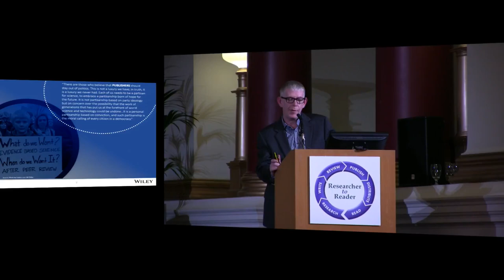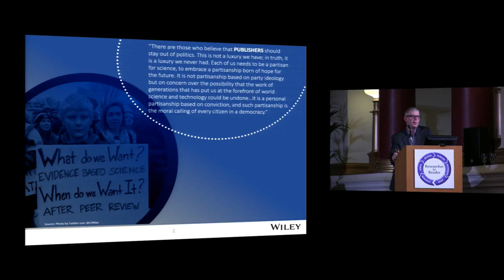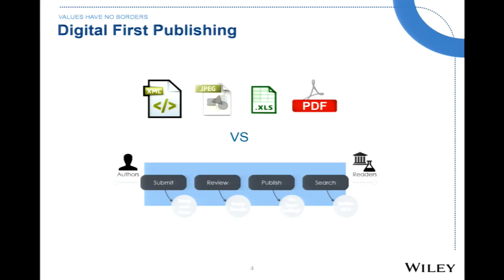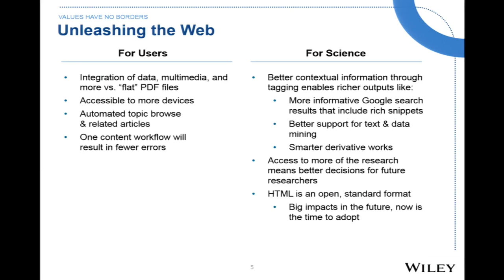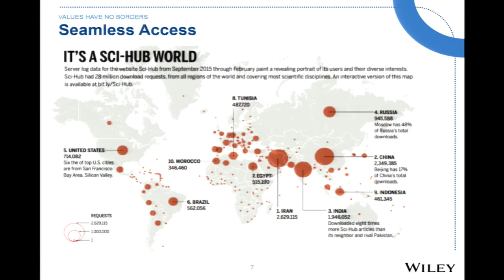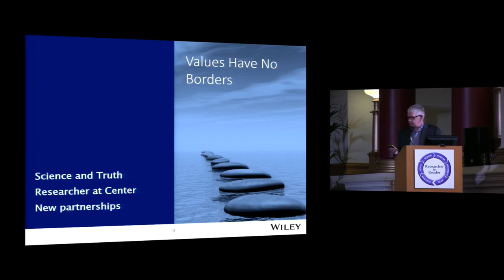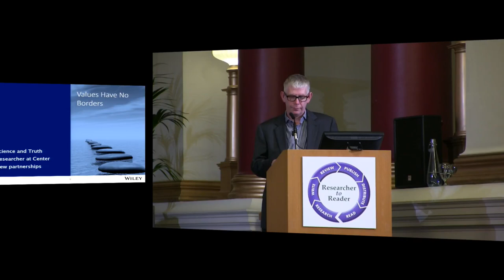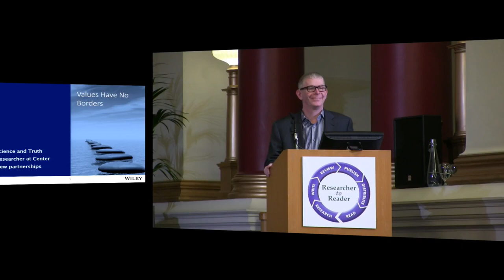R2R 2017 – 02 – Opening Keynote – Values Have No Borders – Mark Allin